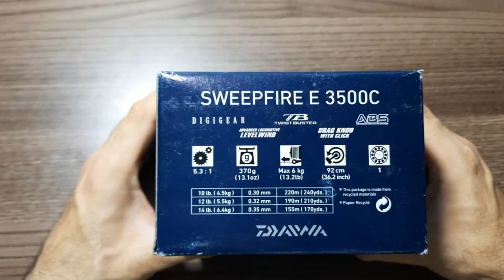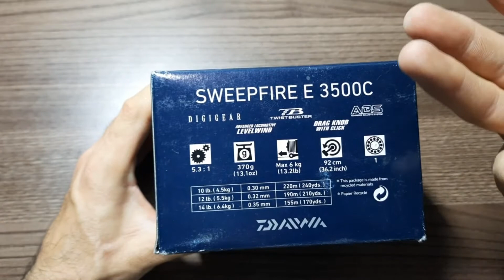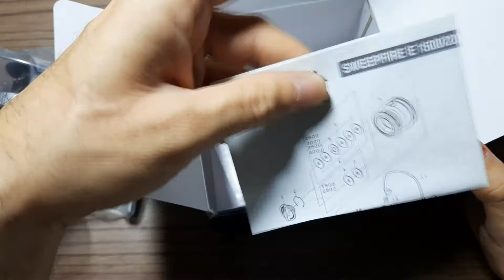Daiwa Sweepfire EC 3500 Olta Makinesi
Daiwa Sweepfire E 3500C, 1 rulmanlı, 5.3:1 devirli, bir turda 92cm misina toplamakta, 370gr ağırlığında, max. 5g drag gücü vardır. Makarasının misina kapasitesi 0.30mm 220m, 0.32mm 190m, 0.35mm 155m dir.